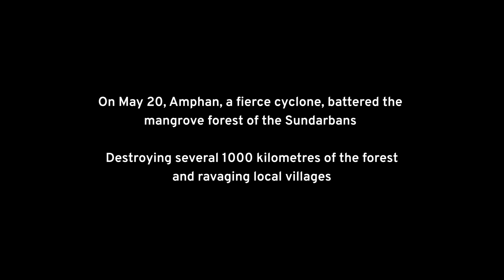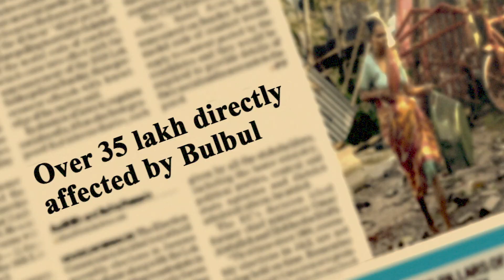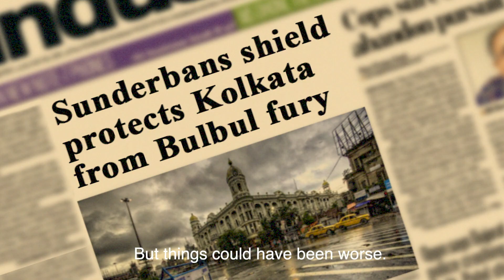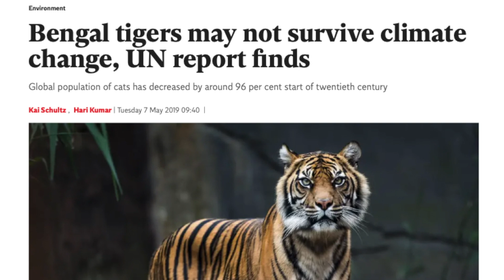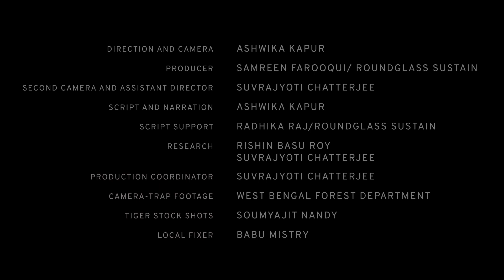Largest Mangrove Forest: Exploring Sundarbans | Sundarbans Mangroves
Have you ever wondered what protects us from the wrath of cyclones? 🌿 The Sundarbans, the world's largest mangrove forest, stands as a green shield along the Bay of Bengal, battling ferocious winds and waves from devastating storms. These mangroves are nature's frontline defenders, but they’re under growing pressure as climate change intensifies the frequency and strength of cyclones.

This film, made before Super Cyclone Amphan wreaked havoc on the region, serves as a stark reminder of why the Sundarbans are irreplaceable. While its forests, wildlife, and surrounding villages fight to recover, it’s time we reflect on the urgent need to protect this sensitive ecosystem—for them and for us.

What’s your take on preserving these natural guardians? Share your thoughts! 🌊